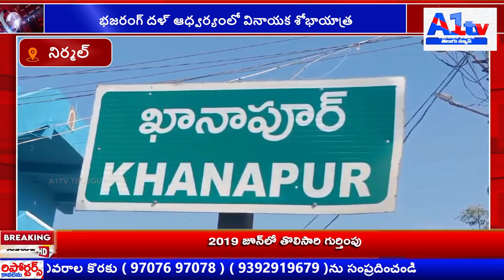భజరంగ్ దళ్ ఆధ్వర్యంలో వినాయక శోభాయాత్ర||A1tv telugu news